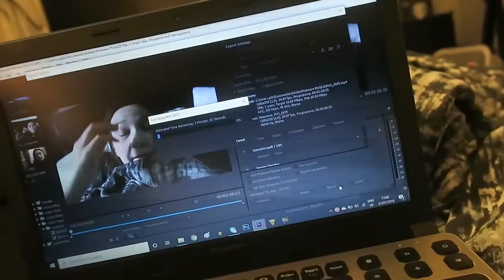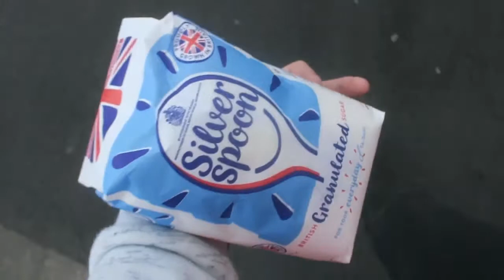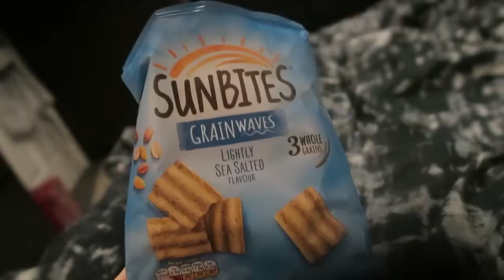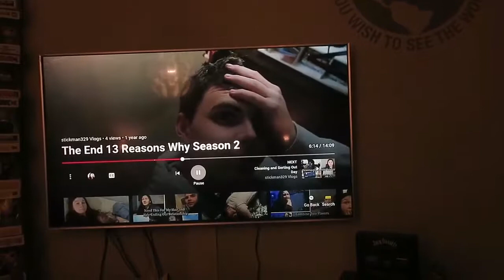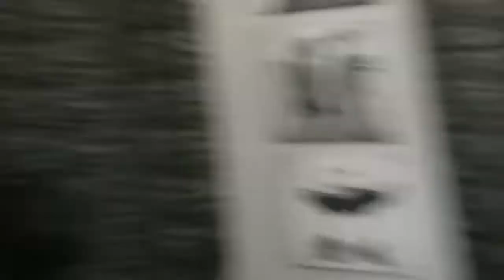Don’t Sing Along, Cringe and The Lion King